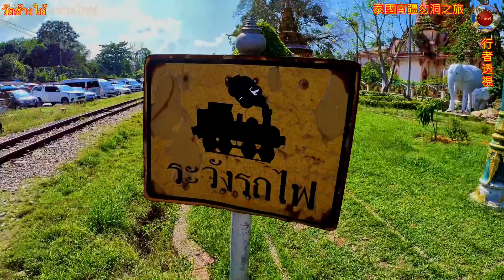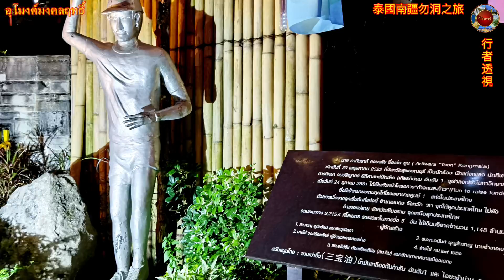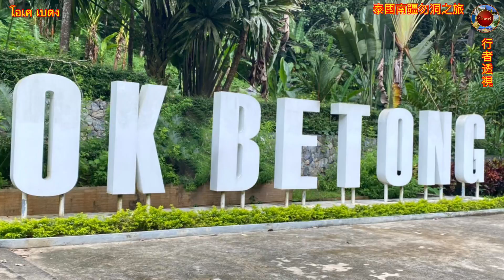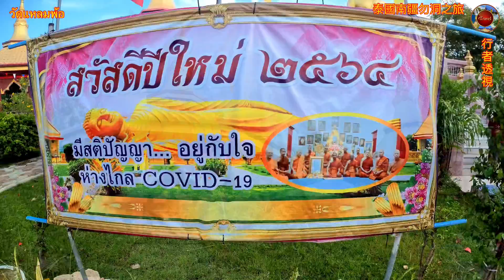OK BETONG วัดช้างให้ ทะเลหมอกอัยเยอร์เวง เจ้าแม่ลิ้มกอเหนี่ยว ทะเลสาบฮาลาบาลา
วัดช้างให้ เป็นวัดเก่าแก่สร้างมาแล้วกว่า 300 ปีเป็นวัดต้นตำรับของหลวงปู่ทวด
อุโมงค์ปิยะมิตรเป็นอุโมงค์ที่ถูกสร้างขึ้นเพื่อเป็นหลุมหลบภัยจากการโจมตีของระเบิดและการโจมตีทางอากาศของโจรจีนคอมมิวนิสต์มาลายา
ด่านชายแดนเบตงเป็นจุดที่อยู่ใต้สุดของประเทศไทย
อุโมงค์มงคลฤทธิ์เป็นอุโมงค์ลอดภูเขาแห่งแรกของภาคใต้
ทะเลหมอกอัยเยอร์เวงตั้งอยู่ในตำบลอัยยะเวง อำเภอเบตงจังหวัดยะลาอยู่เหนือระดับน้ำทะเลกว่า 2000 ฟุต เป็นจุดชมวิวที่สามารถมองเห็นทะเลหมอกที่เกาะตัวเป็นปึกแผ่นที่อลังการที่สุดของทางภาคใต้ของประเทศไทย